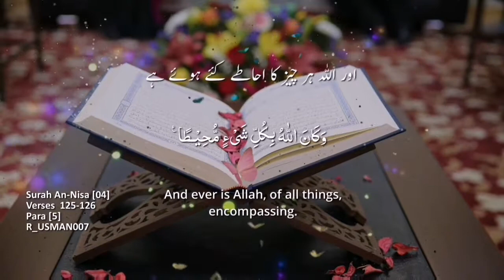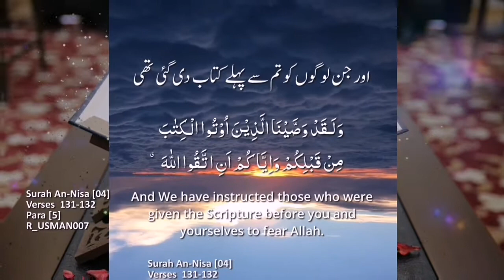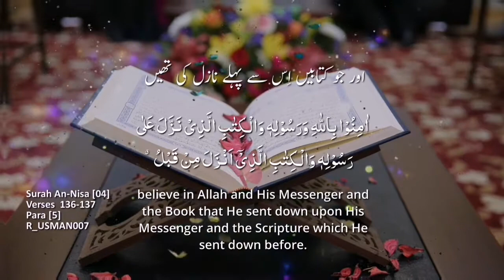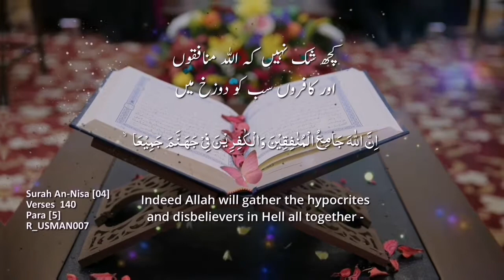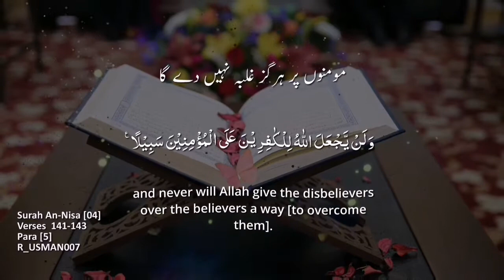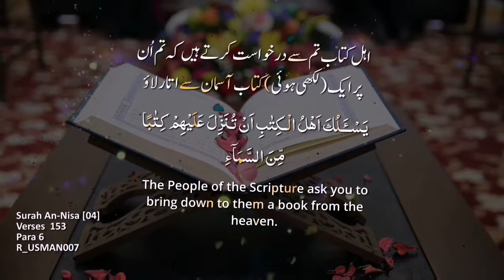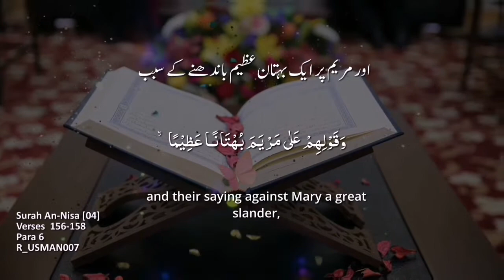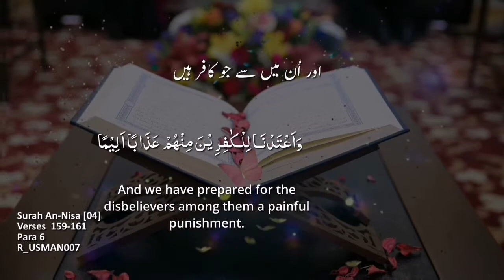Surah An-Nisa Verses 123 To 161 Urdu English Translation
SURAH An-Nisa
VERSES 122-161
URDU , ENGLISH , ARABIC WORDING

URDU TRANSLATION : FATEH MUHAMMAD JALANDHARY
ENGLISH  SAHIH INTERNATIONAL
COLLECTOR R_USMAN007

UBSCRIBE, SUPPORT FOR SADQA E JARIYA
JAZAK ALLAH